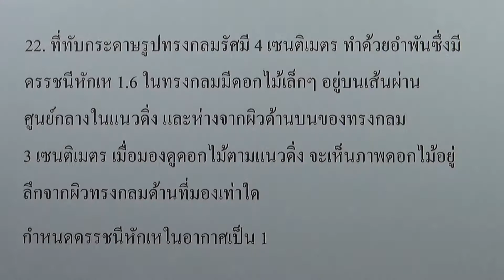ปัญหา แสงและทัศนอุปกรณ์ ข้อ22